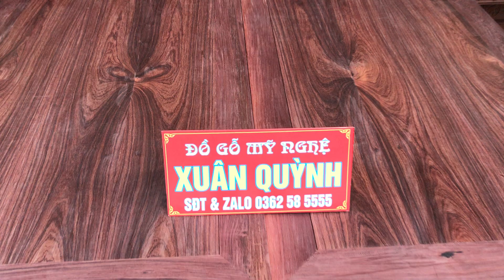Mâu Thuẫn Vợ Chồng ! Anh Thanh Niên Đặt Giường Ngủ Gỗ Cẩm Lai Để Hâm Nóng Tình Yêu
Nội Thất Luxury Xuân Quỳnh chuyên thiết kế và sản xuất các dòng sản phẩm đồ gỗ mỹ nghệ luxury bằng những dòng gỗ quý hiếm trên thị trường như : Cẩm Lai, Trắc , Hương Lào ..vv. Với hơn 15 năm kinh nghiệm và đã giúp cho hàng vạn ngôi nhà có được những bộ nội thất mỹ nghệ ưng ý nhất,

đồ gỗ mỹ nghệ nội thất đẳng cấp là những bộ đồ gỗ nội thất được làm bằng tay của những người thợ có tâm và để có một không gian nội thất đẹp thì  đồ gỗ đẹp về gỗ cẩm lai rất là đẳng cấp và sang trọng và gỗ cẩm lai việt nam cũng là loại gỗ cẩm cực kì là quý hiếm để tạo lên nhiều sản phẩm như sập gỗ cẩm, giường ngủ gỗ cẩm lai và rất nhiều đồ nội thất khác.

--Chủ Cửa Hàng : LÊ XUÂN QUỲNH
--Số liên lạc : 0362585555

Địa chỉ : Làng nghề Thôn KIM BẢNG - HƯƠNG MẠC - TỪ SƠN - BẮC NINH